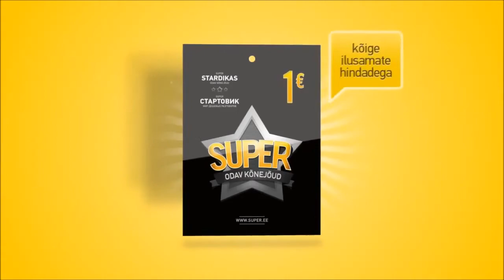Super Paroodia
Tegemist on jaburusega mis ei ole suunatud ühelegi konkreetse inimesele. Täiesti random huumor.